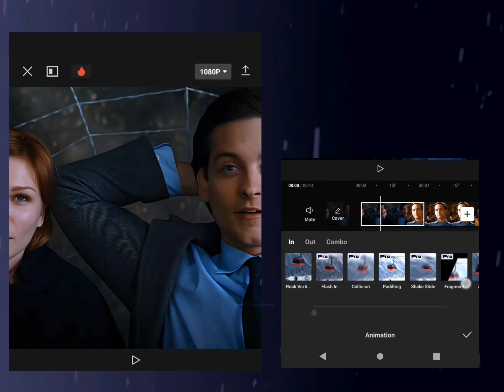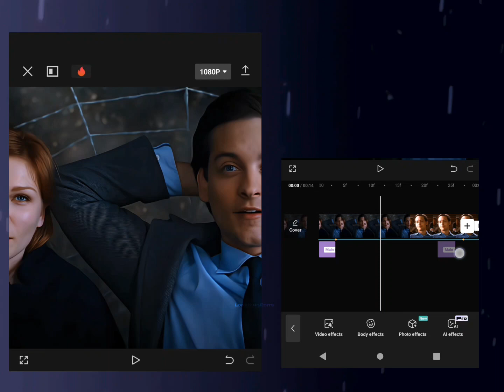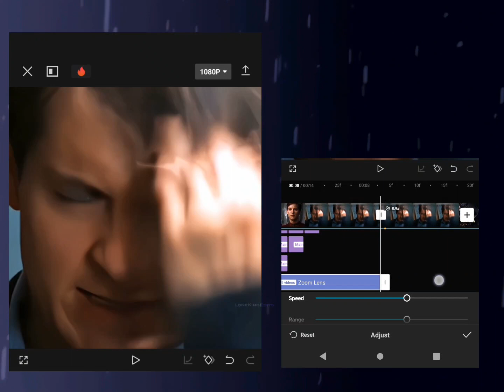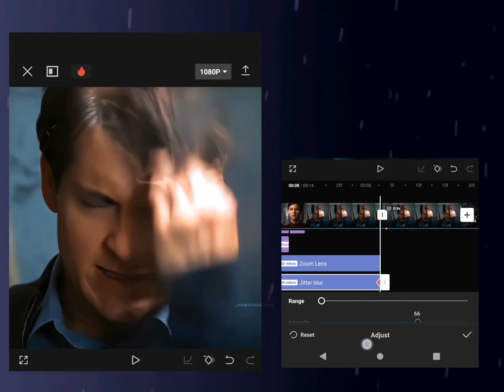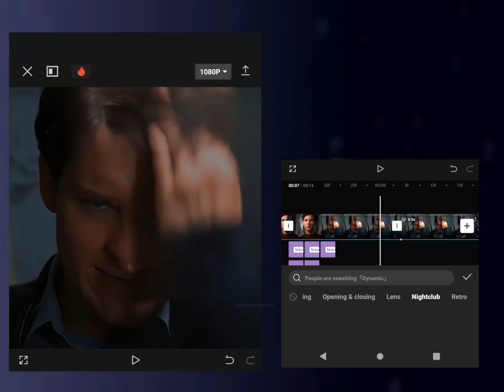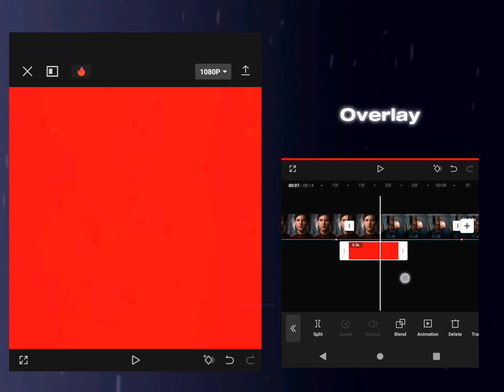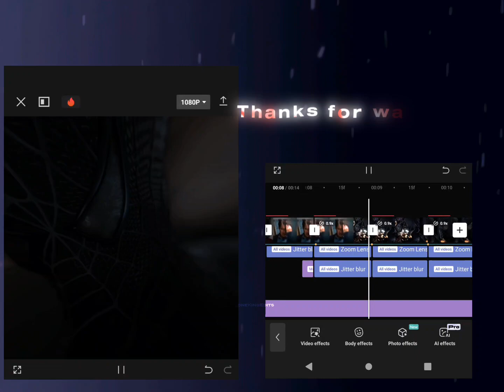How to do aggressive shake in Capcut| (try it now)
How to do aggressive shake in Capcut| aggressive shake tutorial| capcut tutorials

aggresive shake tutorial
capcut aggressive shake tutorial
how to make aggressive shake
how to make aggressive shake edit s

how to do shakes in capcut
capcut video editing tutorial
capcut tutorials
lone King Edits
Spiderman edits
Marvel edits